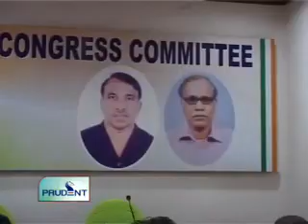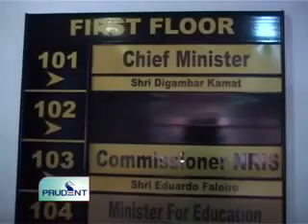Prudent Media Big Story 20 Jan 10 Part 1